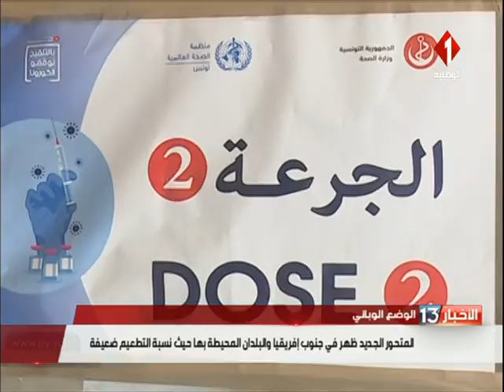الوضع الوبائي في تونس